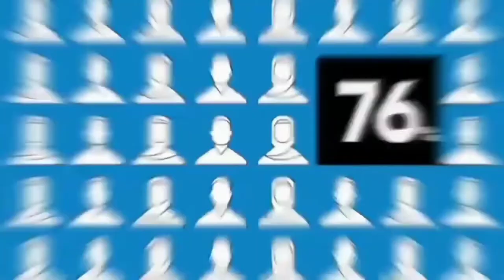Jashan-e-Fateh-e-Karbala 2022-1443 | Janab Zaheer Abbas Sb | Hauza e Ilmia Ghufran Ma'ab Lucknow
On: 3rd Shaban 1443, 7th March 2022 Sunday
Venus:- Hauza-e-Ilmia Hazrat Dildar Ali Ghufran Maab Lucknow Uttar Pradesh India
Organized by:- Tullab e Hauza-e-Ilmia Hazrat Dildar Ali Ghufran Ma'ab Lucknow India
Live Telecast:- Bab Ul Ilm Channel

Majlis, Matam, Shabedari, Nohay, Marsiya, Mehfil, Jashan, Manqbat All Islamic Program Live Telecast & Videos Coverages Ke Liye Rabta Kren